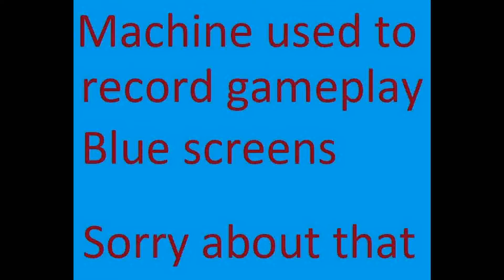CNK Crash Nitro Kart Team good part 12 Blue Screen after race (CMTI)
miss one box then unfortunately it blue screened after the relic part of the race,  But i managed to complete the CNK Token challenge and the relic. Also i finish the final pink token when i restarted recording from the next point, and now this parts finished we are ready for Gem Cups in Parts 13 and 14, As well as the 50 boost challenge with Team good for 13.